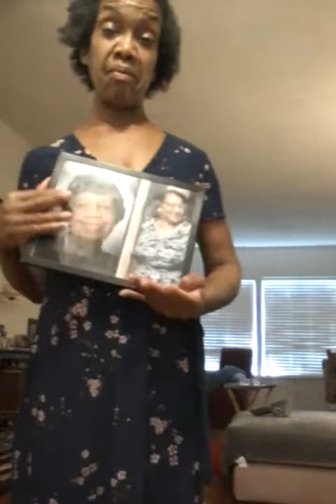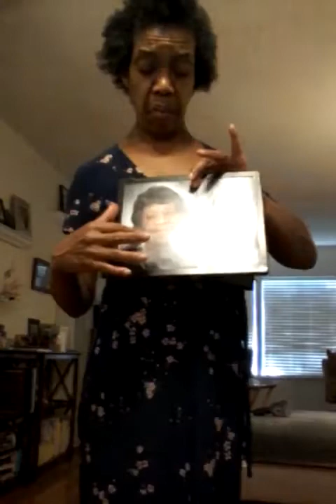Diana's Acting Class - 5/11/20